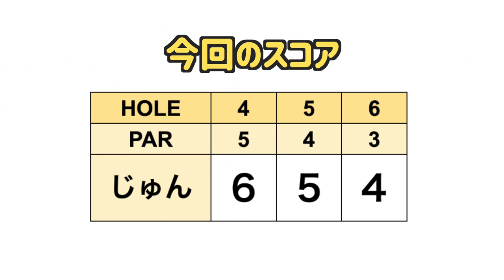試合だからか...珍しくじゅんちゃんビビリモードだよ【アマチュアゴルフワールドカップに挑戦#2】